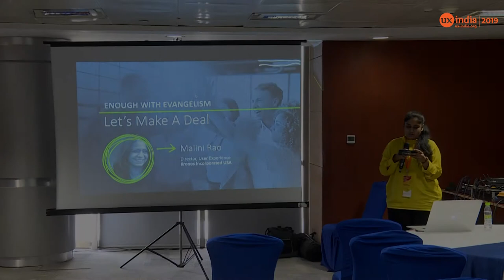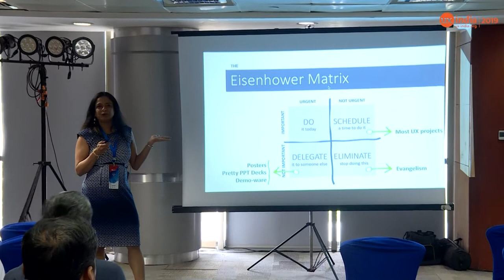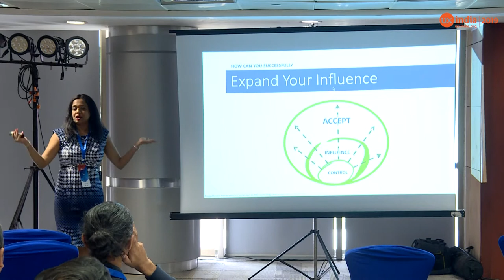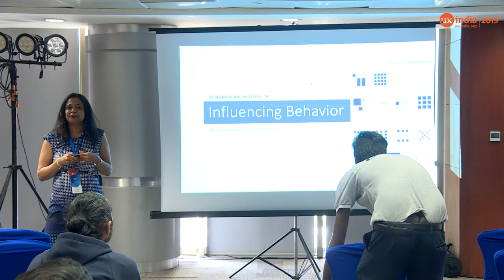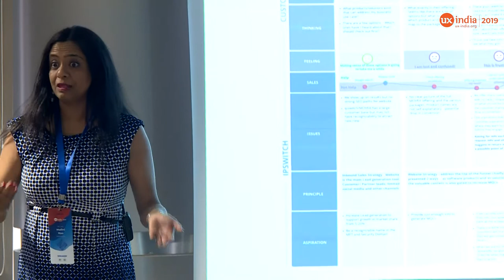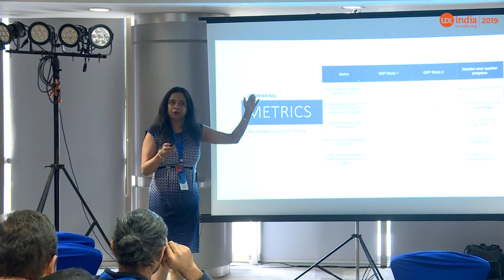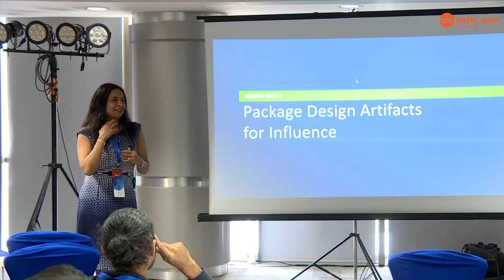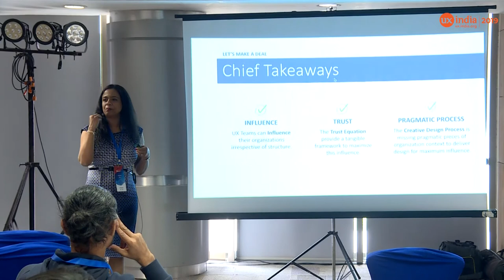Malini Rao's 30min talk at UXINDIA 2019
Enough with the evangelism, let’s make a deal!
Despite the tremendous demand and growth of User experience as a field and its contributions to organizations, UX isn’t often taken as seriously as other business functions. Practitioners have been evangelizing design at every level now and it has barely moved the needle.

As user advocates, UX practitioners tend to evangelize user goals that call for an altruistic response from teams even in the light of delivery challenges. This causes conflict in engagement or disengagement. UXers should switch gears from evangelism to finding common ground and tap shared core values across the organization.

This is easier said than done. So, this talk will first explain our lack of success with the help of the Trust equation. It will also outline 5 things UX teams can do to address these issues immediately irrespective of org structure, level of UX leadership and maturity of the organization towards design. UXers are experts in tapping human cognition and behavioral patterns to influence how users interact with designed systems to obtain desired results. This talk will show how we can be inspired by these very principles to extend that influence into our practice and collaborations.